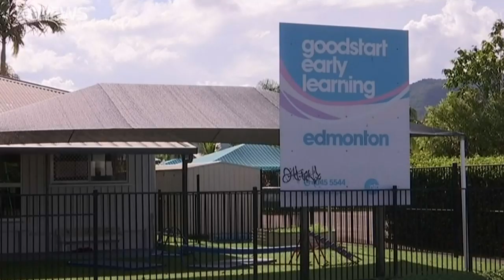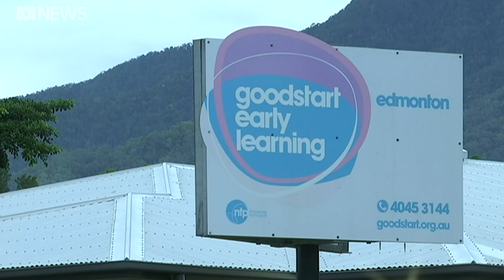Goodstart Early Learning left toddler on minibus two years ago, Shine Lawyers claim | ABC News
The close-knit family of a boy who died after he was left on a childcare centre minibus in far north Queensland has spoken of its devastation.

The boy's uncle says the inexplicable tragedy has left them suffering unprecedented grief.

The two workers charged with manslaughter over the death have today been sacked from the Goodstart Early Learning Centre as it investigates allegations of fraud.

Marian Faa reports.